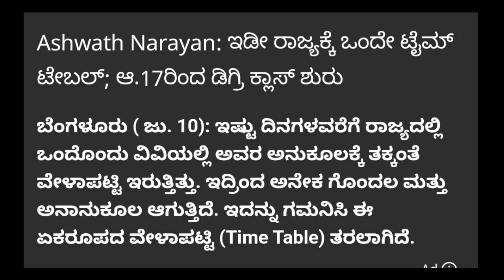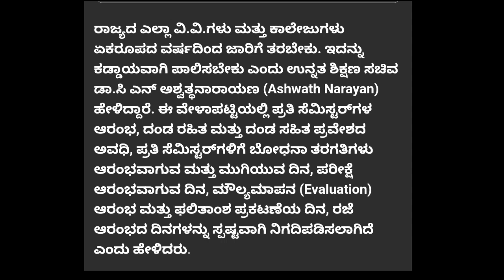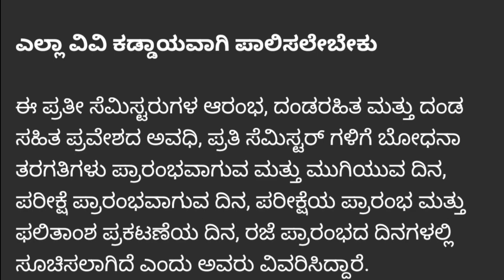DEGREE COLLAGE BEGIN DATE|BIG CHANGES|DEGREE ADMISSION 2022-23|GOVT OF KARNATAKA|students solution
Upi id:hatersvtu@ybl